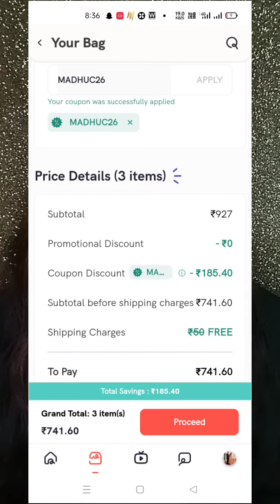Trell app kya hai.....kya sach me aap videos dekhkar roj ke 500 coins kama sakte hai😲😲😲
trell app link

my code

MADHUC26